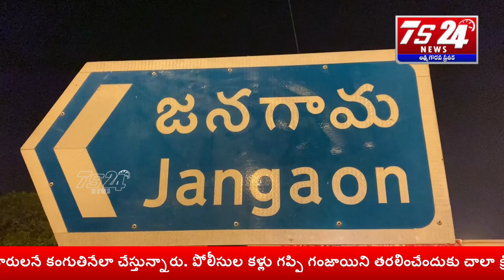ఎరువుల లోడ్ అనుకుంటే పొరబడినట్లే.. అస్సలు యవ్వారం తెలిస్తే వామ్మో అంటారు|TS24 News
తెలంగాణలో గంజాయి వేట దూకుడుగా సాగుతోంది. గంజాయిని పూర్తిస్థాయిలో నియంత్రించేందుకు పోలీస్, ఎక్సైజ్‌ ఎన్‌ఫోర్స్‌మెంట్‌ విభాగాలు కొరడా ఝుళిపిస్తున్నాయి. రాష్ట్రవ్యాప్తంగా అన్ని పోలీస్‌స్టేషన్లు, ఎక్సైజ్‌ ఠాణా పరిధిలో ప్రత్యేక సోదాలు నిర్వహిస్తున్నాయి.